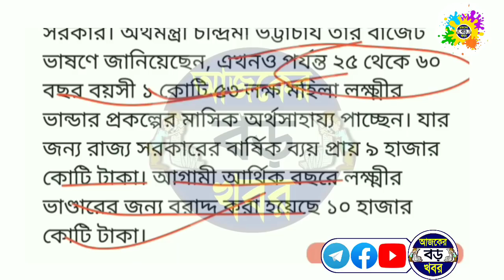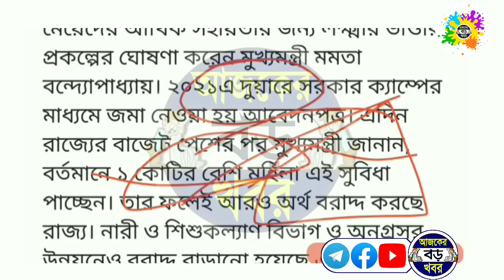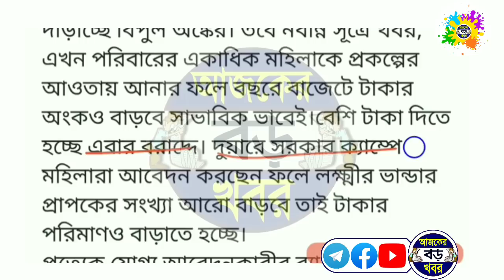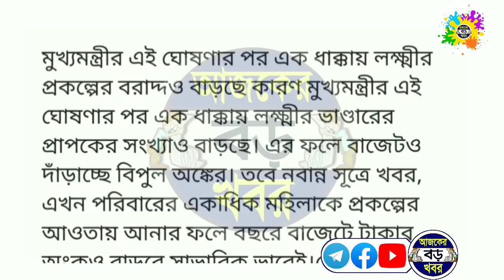বড় ঘোষণা মমতার লক্ষ্মী ভান্ডার নিয়ে এপ্রিলে টাকার অঙ্ক আরো বাড়বে, পাবেন বেশি টাকা | Lokkhi bhandar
Topics & Queries:-
lakhir vandar prakalpa new update today. lokkhir bhandar swasthyasathi form fillup news.
Lakshmi bhandar prokolpo new update. lakhir vandar prakalpa new update.
Cm mamata news lakshmir bhandar scheme.
WB CM Mamata New update form lakhmir bhandar form.
Mukhomontri mamata banerjee Lakshmi bhandar prokolpo new update. West Bengal News lakhir vandar prokolpo documents.
Latest update cm mamata banerjee Lakhir vandar prakalpa new update.
Lakhir vandar form reject update.
lakhir vandar prakalpa form fill up.
AjkerBoroKhobor, আজকের বড় খবর।
lakshmirvandar 2021.

💞💞💞ধন্যবাদ সবাইকে 💞💞💞